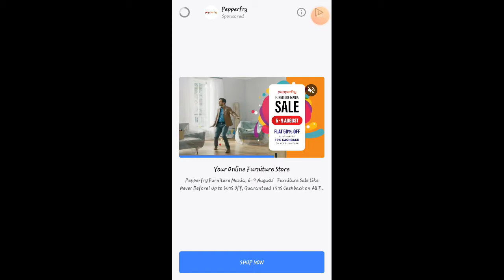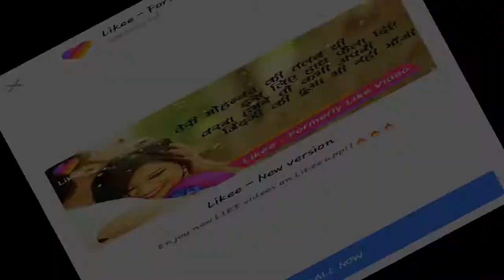Free fire gameplay my first videi